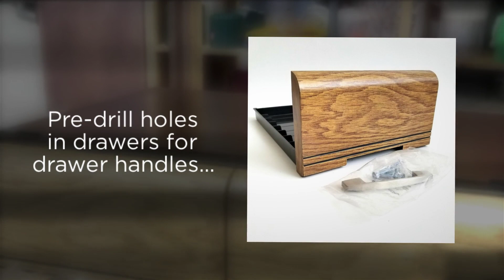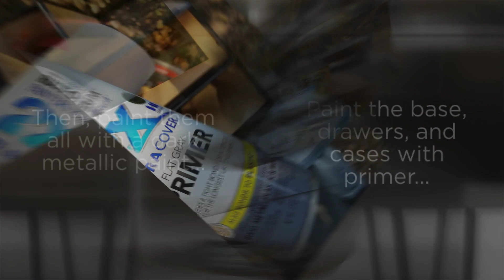How to Upcycle VHS Tape Drawers (Storage Cases) into Industrial Metal Card Catalog Table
Old VHS tape drawers (and cassette storage cases, too) are at EVERY thrift store around- so, why not repurpose them into an on-trend industrial style metal card catalog? This DIY tutorial from Sadie Seasongoods will help you create your own metal card file.